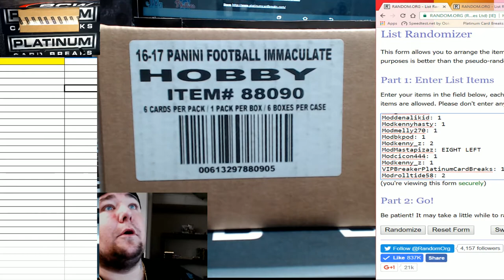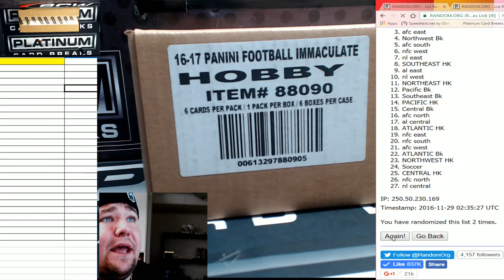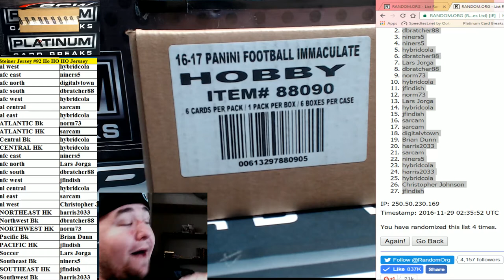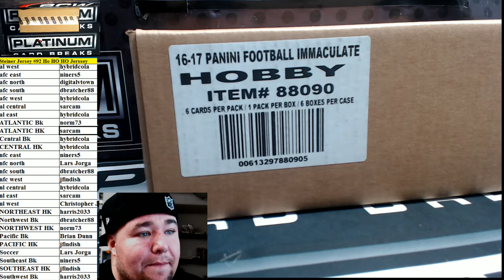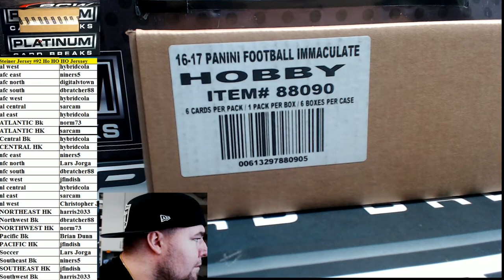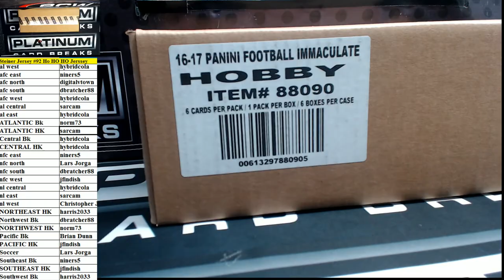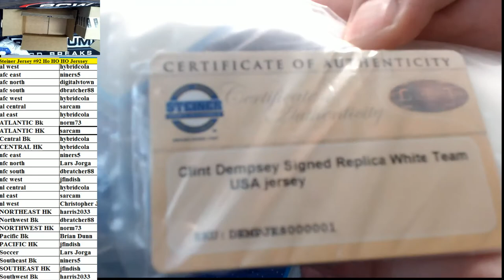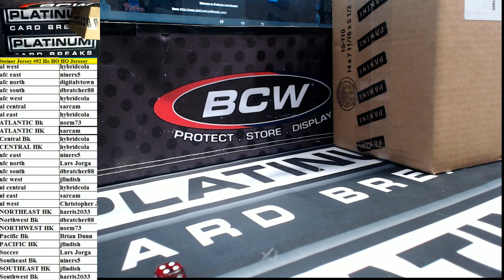Steiner Jersy #92 Plus Ho HO HO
Steiner